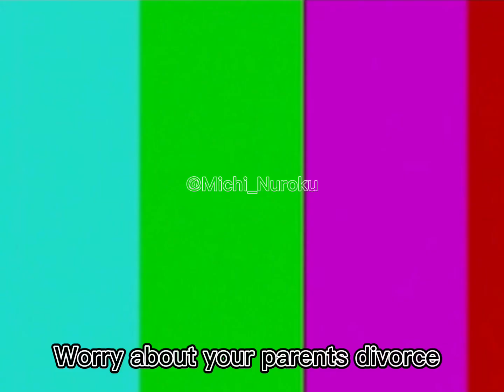Part #1 //Gacha Memes//-Besties